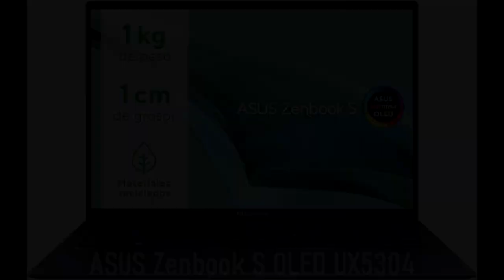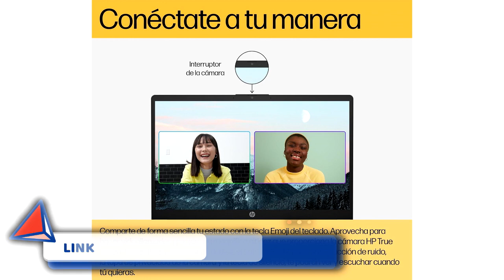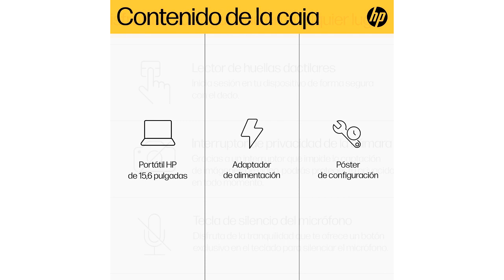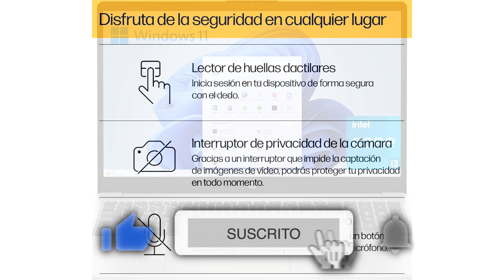🥇 MEJORES ORDENADORES PORTÁTILES - Top 3 Portátiles ASUS y HP ¿Mejor Ordenador CALIDAD PRECIO? ✔️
👇 HOY AL MEJOR PRECIO 👇

▼ ASUS ZenBook Pro 14:
Amazon España

▼ ASUS Zenbook S 13:
Amazon España

▼ HP 15-fd0042ns:
Amazon España